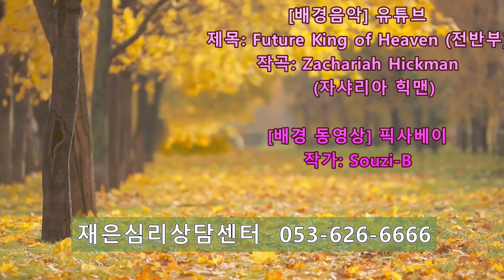촛불추천 419, 망상과 환청 (7) -- 자신의 감정과 욕구를 수용하지 못하기 때문 -- "자기자신을 수용한다는 것"은 무엇인가? 그 방법은? -- 조현병-조울증 5기8강 #07